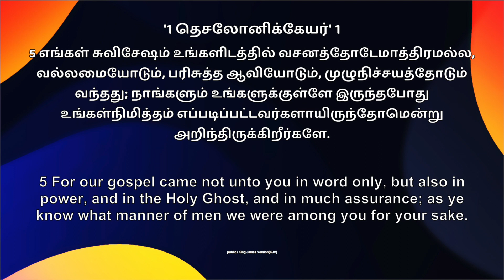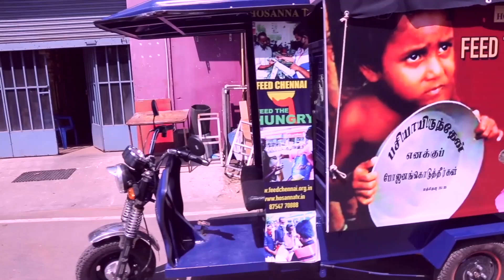04 03 2022 | தினம் ஒரு வாக்குத்தத்தம் | Sis Hema Arockiaraj || 1 தெசலோனிக்கேயர் 1 5